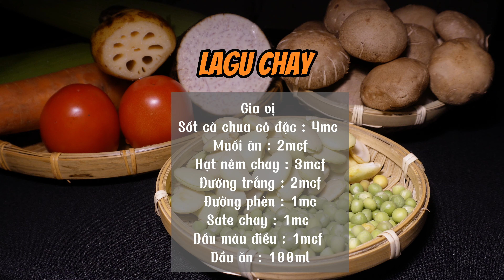Cuối tuần với món LAGU CHAY - bí quyết giúp nước súp thơm ngon sánh quyện cùng Bánh Mỳ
✅ Cùng Mẹ Tấm trải nghiệm ẩm thực đường phố, ẩm thực Đà Nẵng mỗi khi rãnh rỗi.

Nguyên liệu nấu lagu chay

* Củ quả nấu nước dùng
Củ cải trắng : 1 củ
Hành tây : 1 củ
Củ đậu : 1 củ
Bắp : 1 quả

* Nguyên liệu nấu topping
Đậu Hà Lan : 100gr
Đậu ngự : 100gr
Nấm đông cô : 150gr
Nấm đùi gà : 150gr
Củ môn : 300gr
Khoai tây : 200gr
Cà rốt : 400gr
Củ sen : 100gr
Bắp non : 50gr
Tàu hủ ky khô : 100gr
Nước cốt dừa tươi : 300ml
Tiêu xanh : 3 nhánh
Boarô, ngò

* Gia vị
Sốt cà chua cô đặc : 4mc
Muối ăn : 2mcf
Hạt nêm chay : 3mcf
Đường trắng : 2mcf
Đường phèn : 1mc
Sate chay : 1mc
Dầu màu điều : 1mcf
Dầu ăn : 100ml